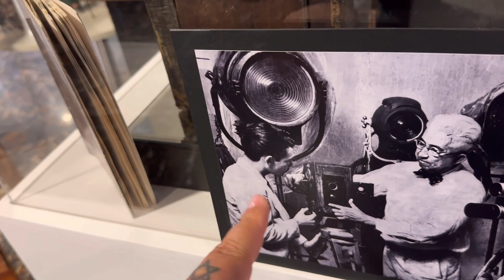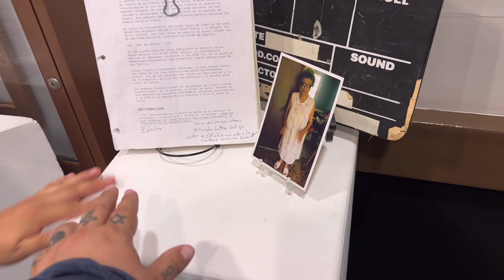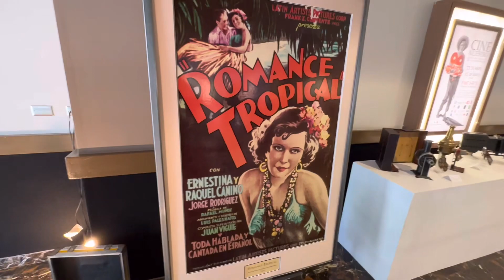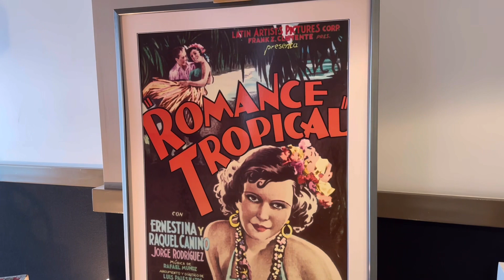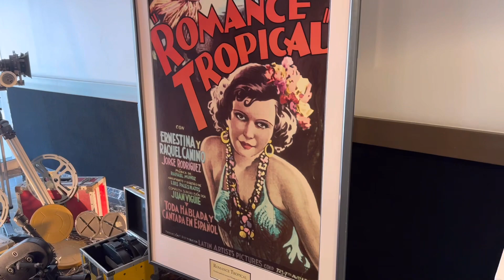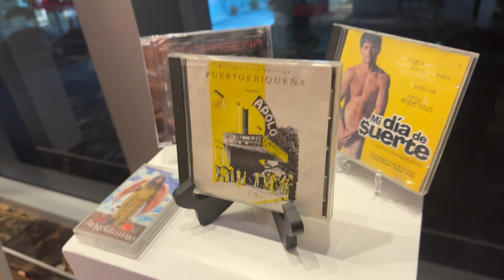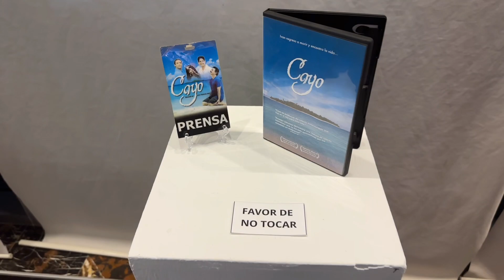Cine Nuestro Vlog #19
Parte de los preparativos finales de Cine Nuestro.